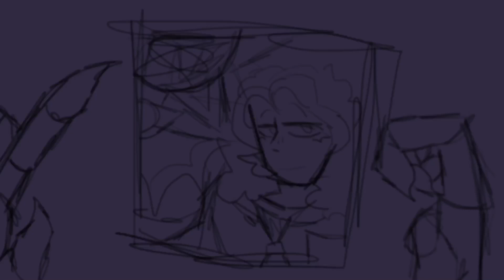~unhealthy obsession~ •NOT TSAMS• (MY AU) eclipsexjudith(y/n?)